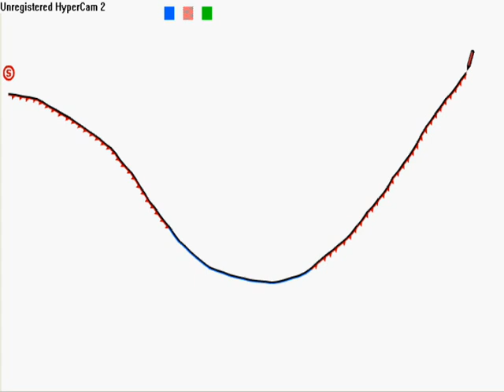linerider 2 not much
don't leave hate comments i was bored thats all